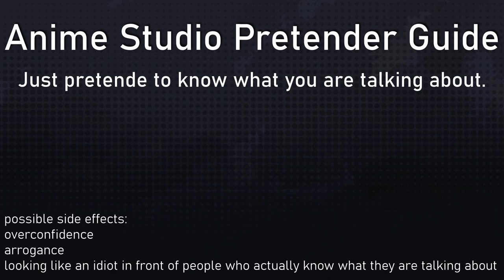Anime Studio Pretender Guide - Studios that you should know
Obviously you will not know everything about anime studios after watching this video, but it should help you to get a long in a conversation about anime studios. With these information you should be able to pretend to know what others are saying when they talk about anime studios.

Lizence & Stuff:
Track: Vlad Gluschenko - After the Rain

Intro:
Title: Forces of Attraction

Outro:
Title: Inspirational Outlook